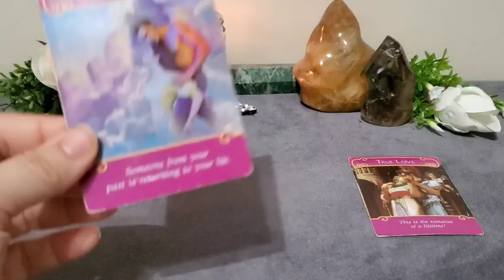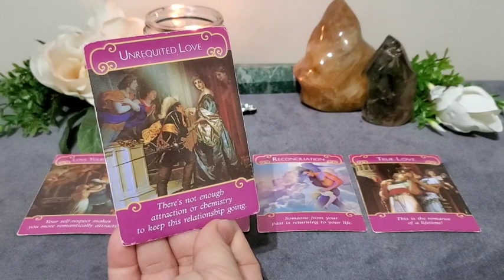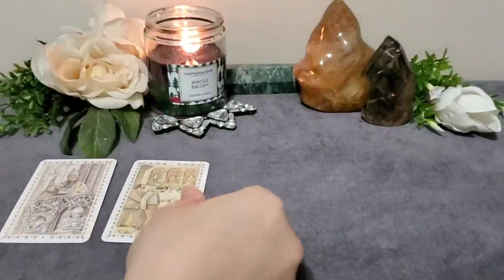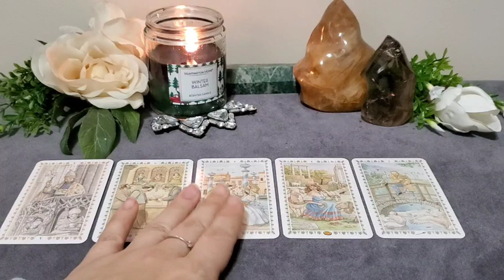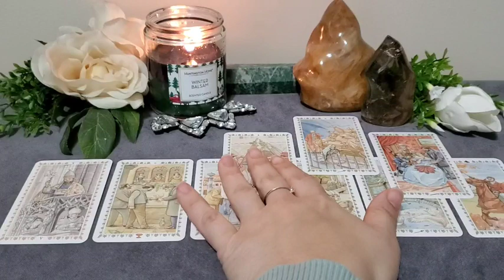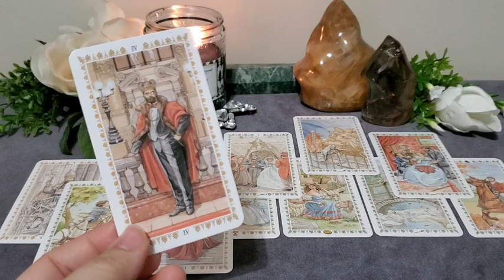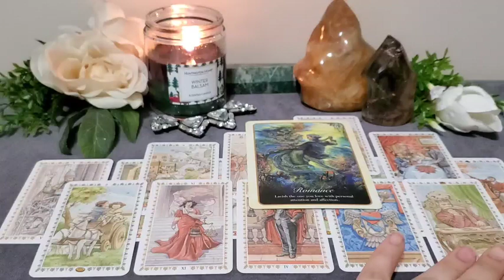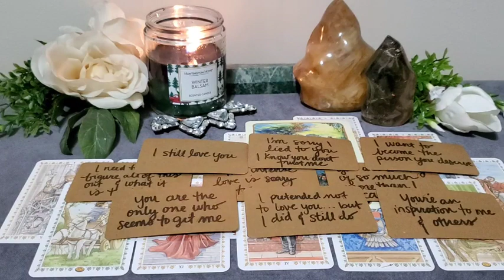AQUARIUS | IT'S OBVIOUS TO EVERYONE: THIS LOVE IS POWERFUL & TRUE! 🌹 JANUARY 2024 LOVE READING 🌹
Facebook: @Kris Giordano • Witchy-Woo Tarot